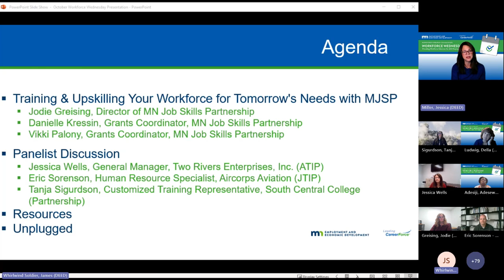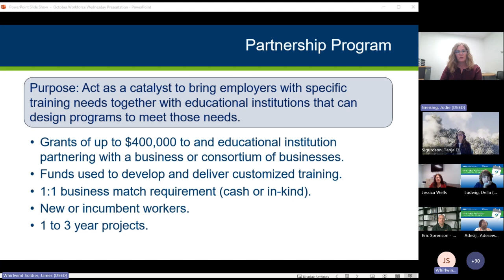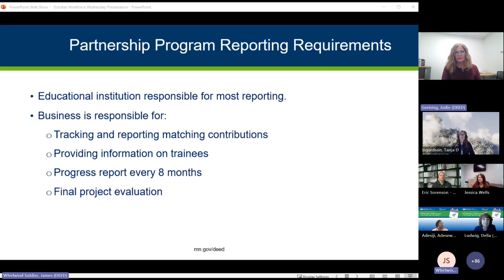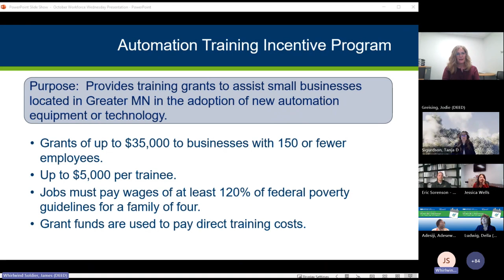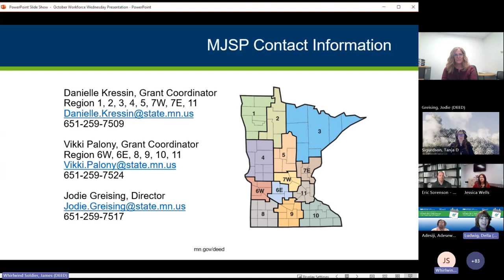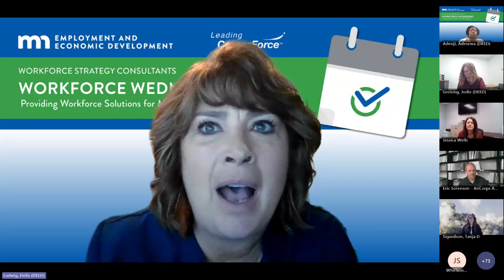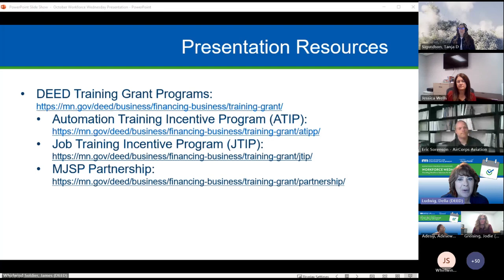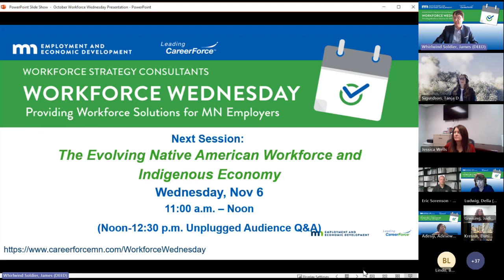Workforce Wednesday: Build Your Own Future Workforce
Build Your Own Future Workforce: Training & Upskilling Your Workforce for Tomorrow